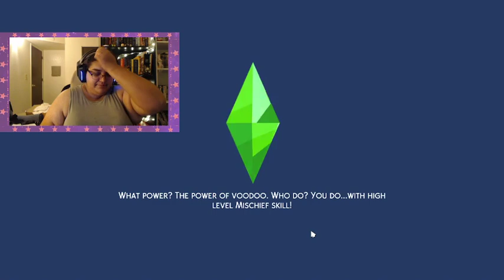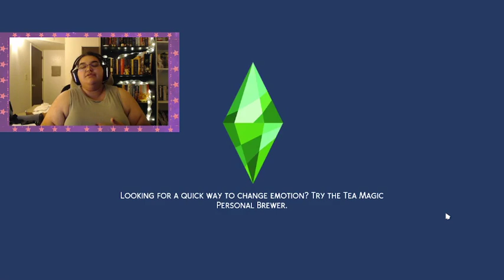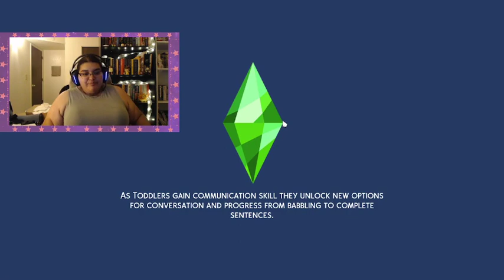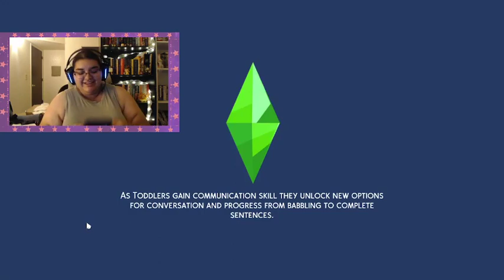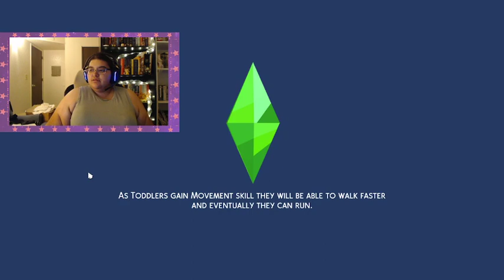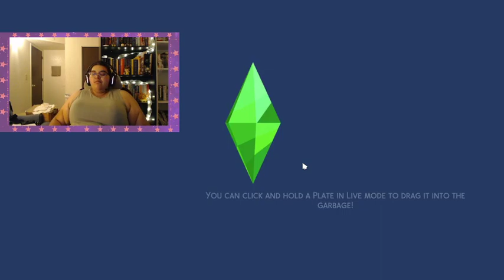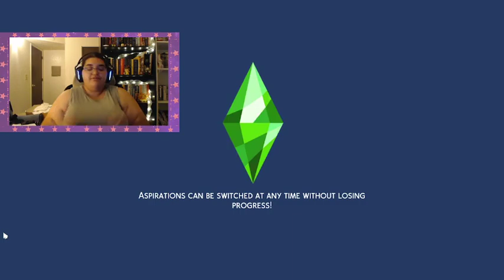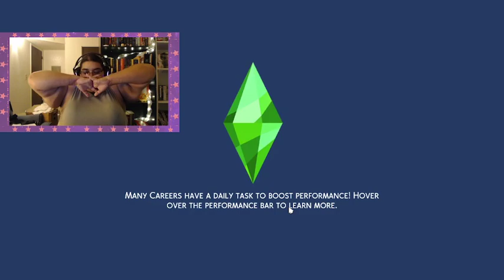Older Brother Challenge Stream #11 (5/15/22)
Don't forget if you have nothing to say in the comment section leave me a salute 🖖🏾for me down below.

I'm doing a Sims 4 Challenge called the Older Brother Challenge it is based on the Big Sister Challenge and is a lot of fun. I do fudge the rules a little bit but I will leave the link that I found the challenge on down below where all the rules will be at.  Tell Stories and Prosper 🖖🏽

If you want to support me so I can keep making videos, streaming, and writing consider donating or becoming a member.

Pictures and art from Canva and Unsplash.